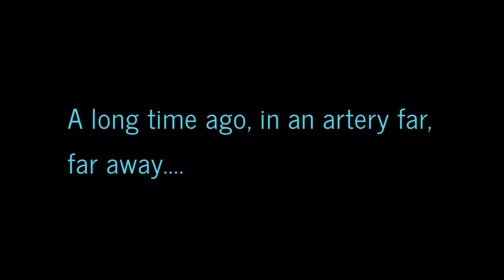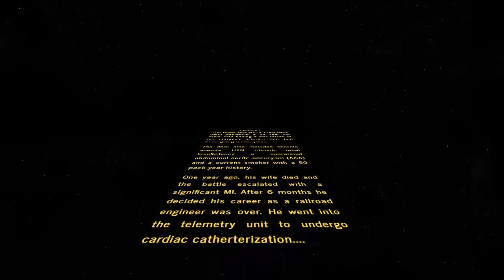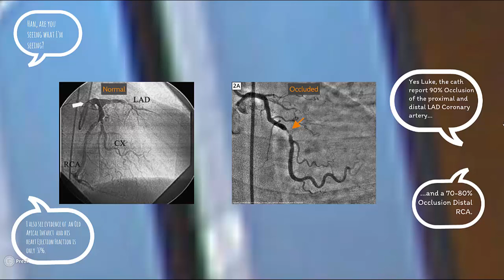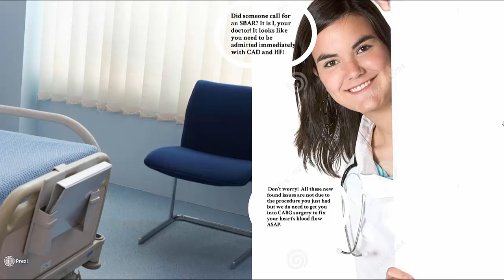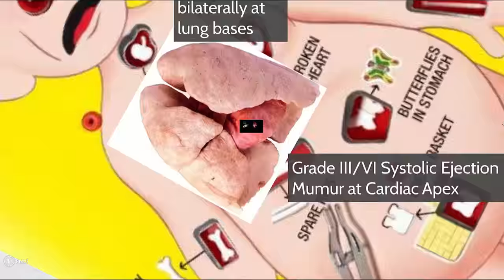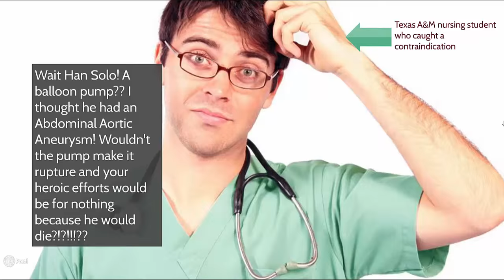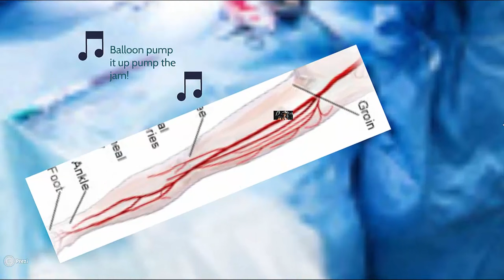CAD Kuhr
Coronary Artery Disease with a little twist. Keith Zienstra